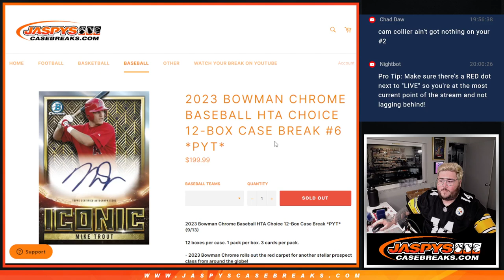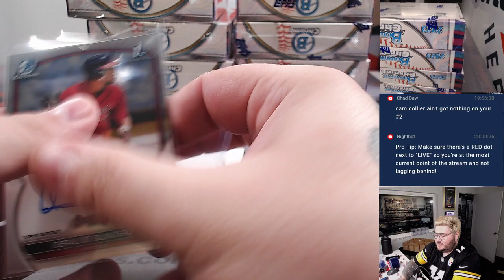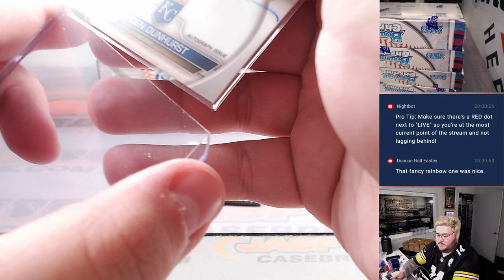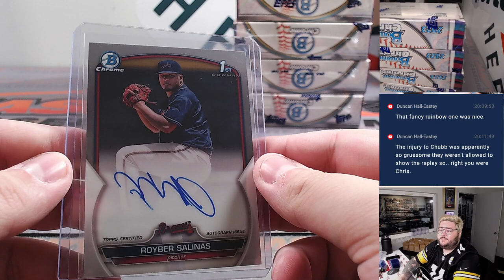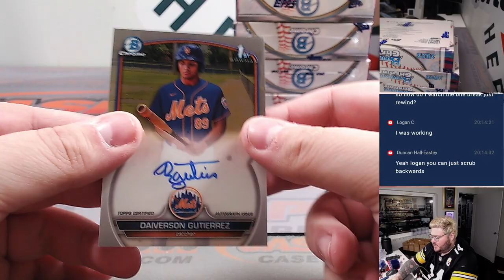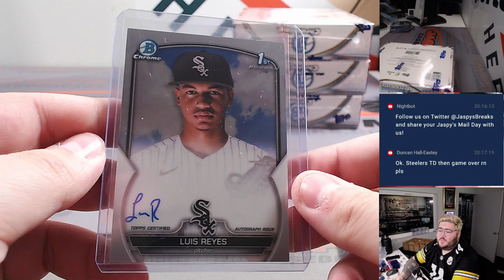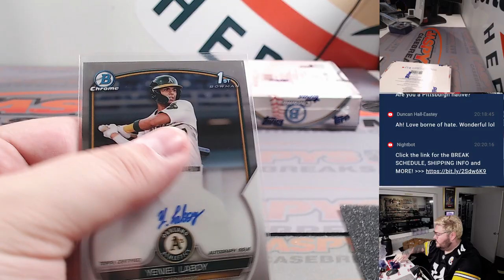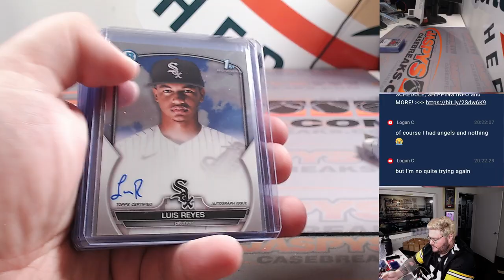M 9.18.23: 2023 BOWMAN CHROME BASEBALL HTA CHOICE 12-BOX CASE BREAK #6 *PYT*